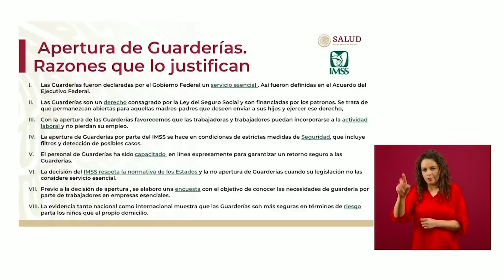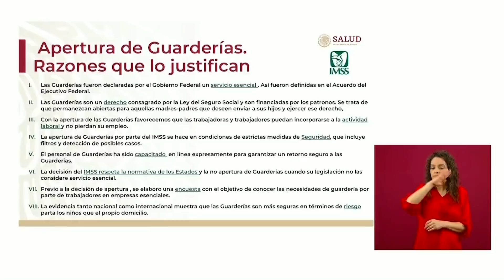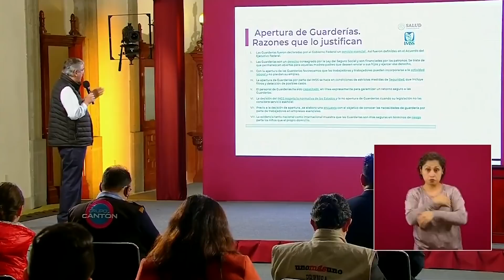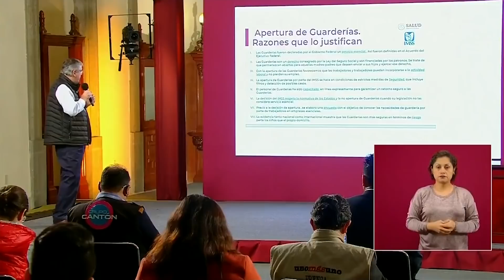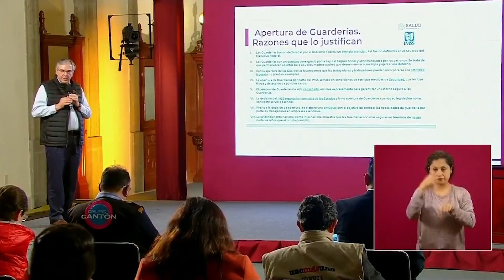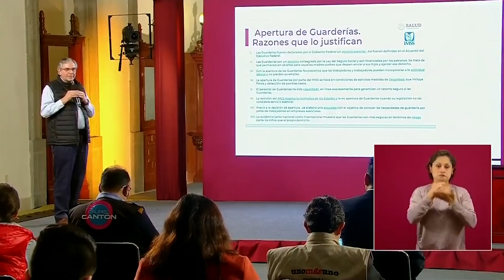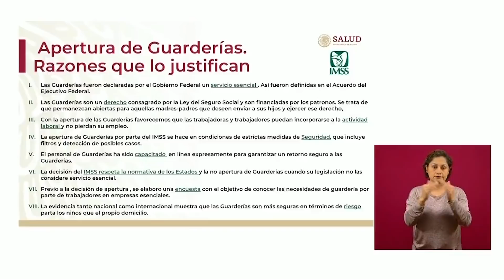IMSS detalla protocolo para regreso de guarderías - Las Noticias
El IMSS detalla el protocolo para el regreso a las guarderías, tras el cierre por la pandemia del coronavirus.